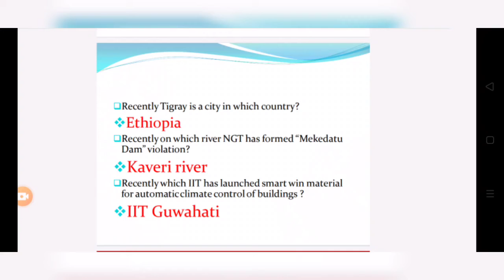Top 10 Current affairs#shorts# 31st may ,2021🖕🖕